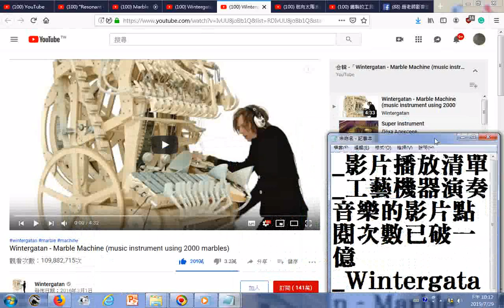20190729影片播放清單 工藝機器演奏音樂的影片點閱次數已破一億 Wintergatan Marble Machine music instrument using 2000 marbles